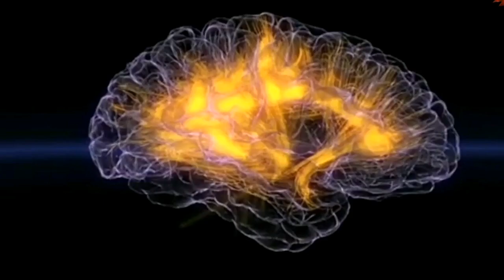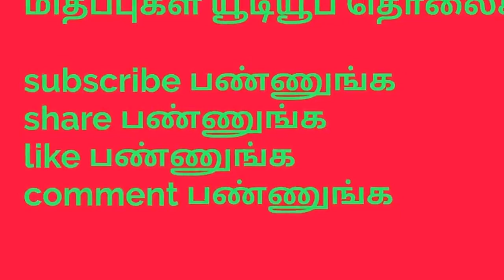Coconut Tree Maintenance | Taking Care of Coconut Tree | Coconut Tree Trimming | தென்னை பராமரிப்பு